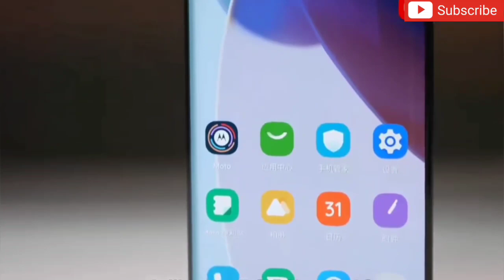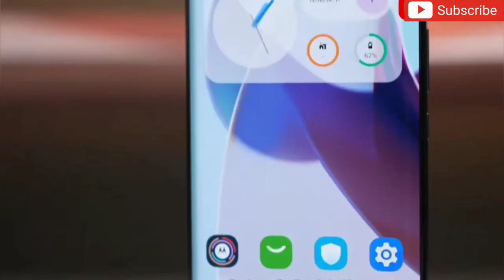فتح العلبة و سعر موتورولا X30 برو - Unboxing Motorola X30 PRO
motorola moto x30 pro
unboxing motorola x30 pro
price motorola x30 pro
فتح علبة موتورولا موتو x30 pro
سعر موتورولا x30 برو
موتورولا موتو اكس ٣٠ برو